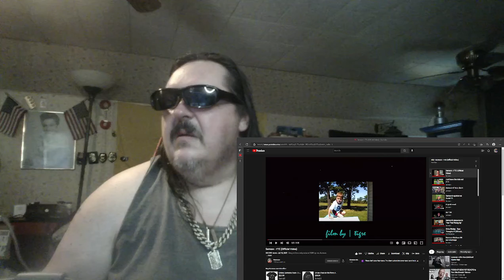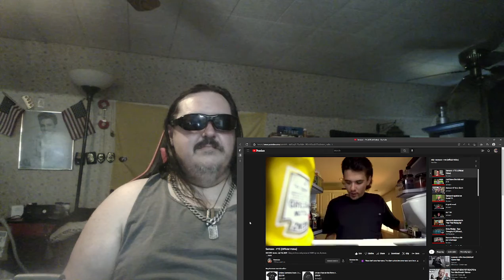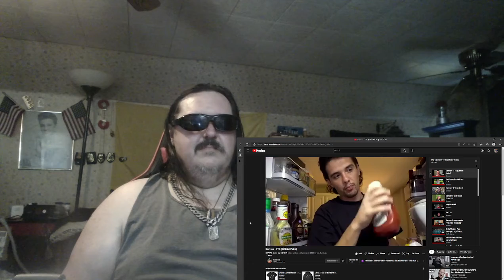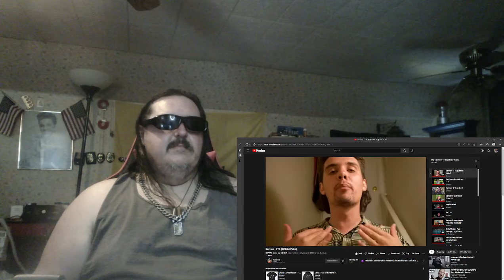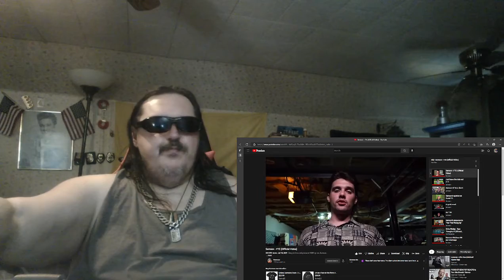Samson- Ftc- Reaction video